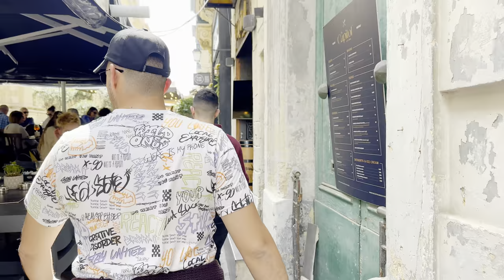Malta - The Most Enchanting Island in the World: A Jewel of Unparalleled Beauty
Embark on an unforgettable walking tour through the enchanting island of Malta! 🇲🇹 Immerse yourself in the captivating blend of history, culture, and natural beauty as you explore this Mediterranean gem on foot. Wander through the narrow, winding streets of Valletta, the fortified capital city, and be awed by its magnificent architecture and panoramic views. Discover the ancient temples of Hagar Qim and Mnajdra, marvel at the majestic cliffs of Dingli, and soak up the sun on the pristine beaches of Golden Bay. With each step, Malta will unveil its secrets, from the charming fishing villages to the bustling markets and hidden coves. Let the rich history and vibrant atmosphere of Malta captivate your senses as you delve into its past and embrace the warmth of its present. Get ready for an extraordinary adventure on this immersive walking tour of Malta!

0:00:00 Intro
0:01:26 Walking Tour